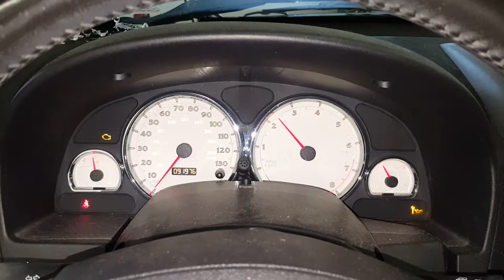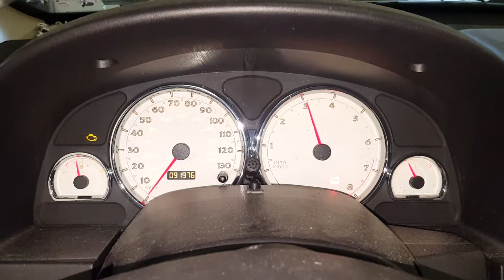DC0279 - 2005 Saturn Vue - 3.5L Engine